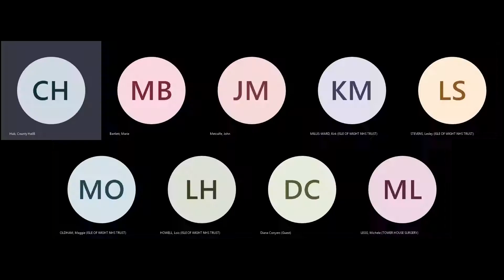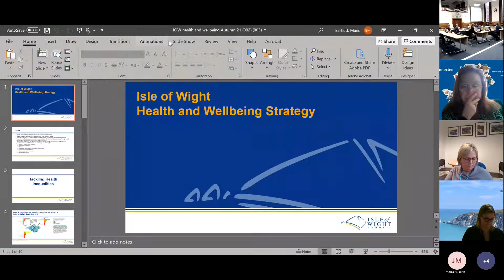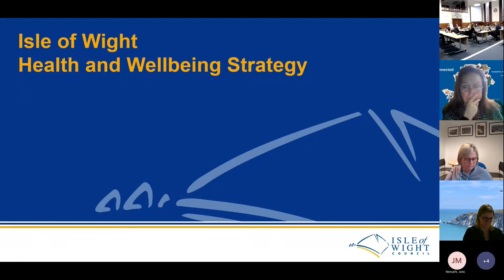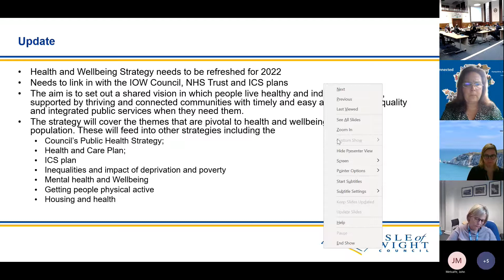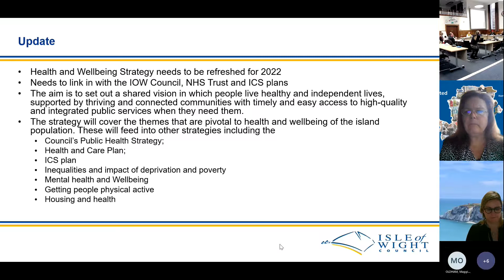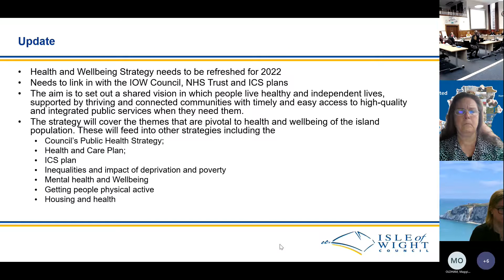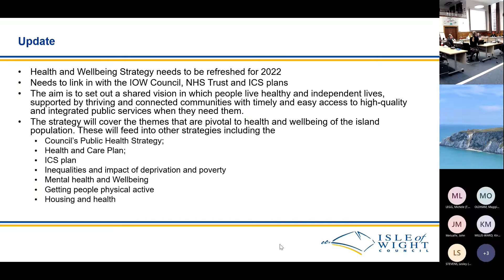Health and Wellbeing Board - 28 October 2021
Agenda includes:
1. Previous Minutes
2. Declarations of Interest
3. Public Question Time
4. Chairman's Update
5. Covid 19 Update
6. HWB Strategy Development Presentations
7. Island Covid 19 Recovery Plan
8. Mental Health Update
9. Better Care Fund
10. Health and Care Bill
11. IW Safeguarding Children's Annual Report
12. Members' Question Time